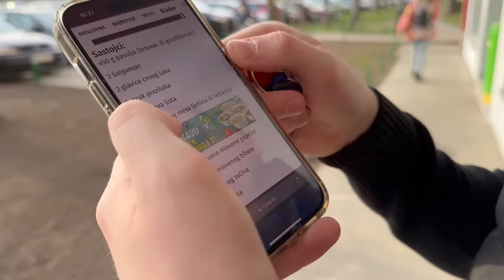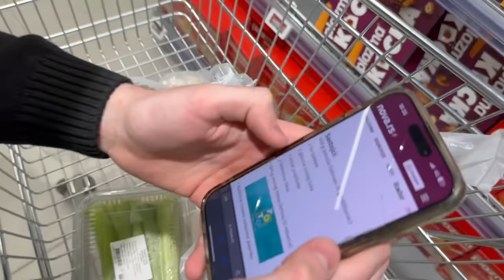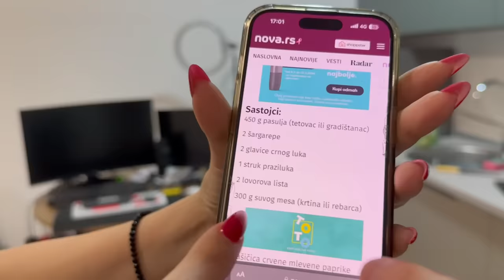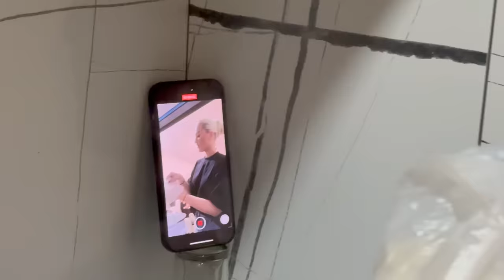ŽIVIM SA DEVOJKAMA U MOM NOVOM STANU!